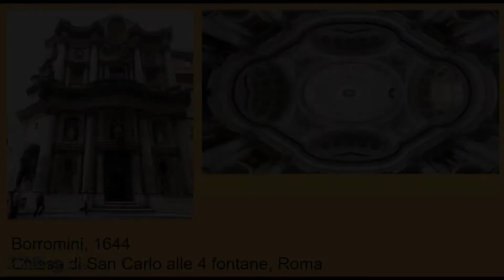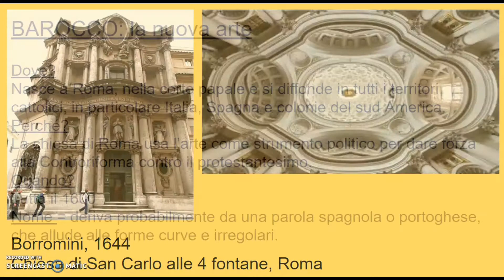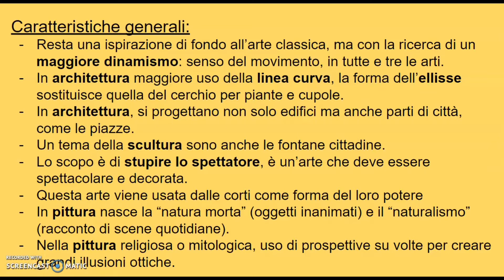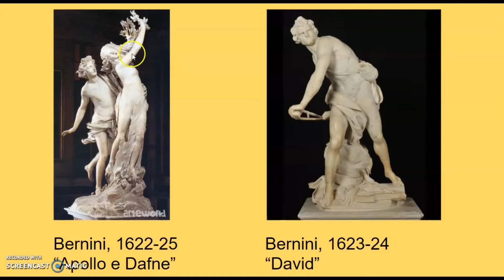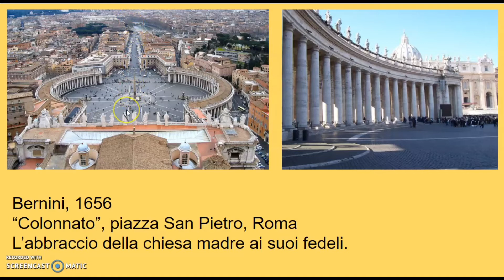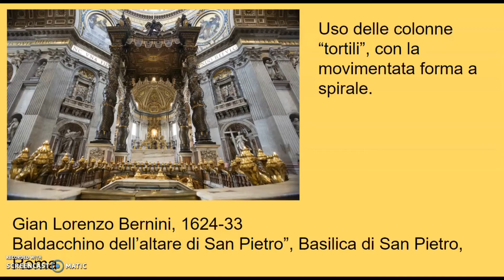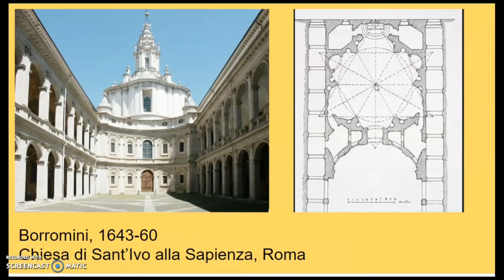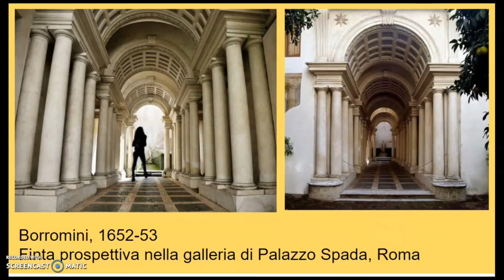Il Barocco in architettura e scultura - Pillole di Arte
La spettacolarità del Barocco: in questo primo video, dopo un'introduzione generale al periodo, l'attenzione si pone in particolare sullo sviluppo di architettura e scultura nel 1600, con:
- Gian Lorenzo Bernini in scultura, architettura e urbanistica;
- Francesco Borromini in architettura.

Nel prossimo video, la pittura del Barocco e Caravaggio.